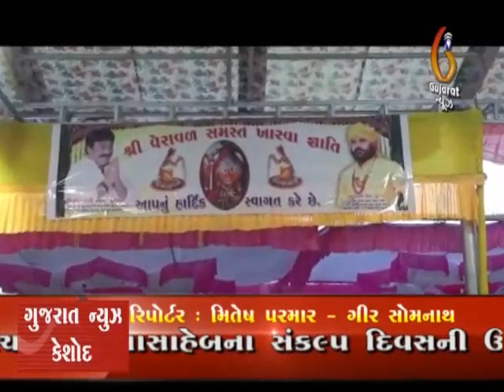Jundbhavani Mataji Melo